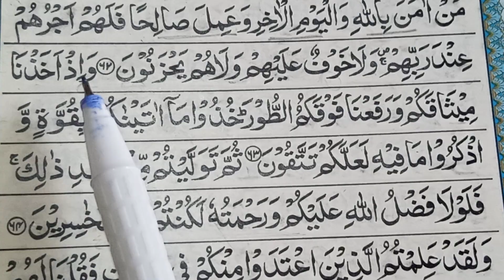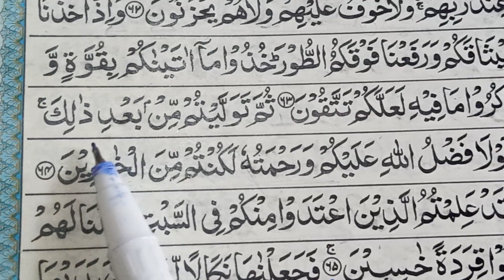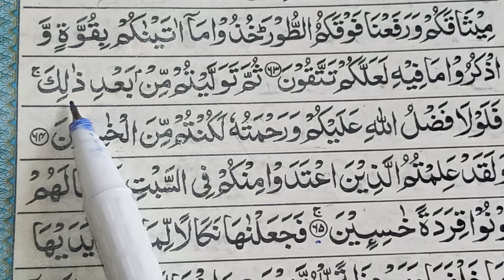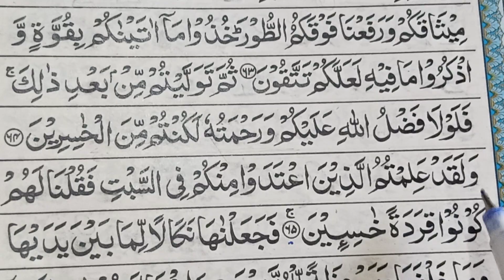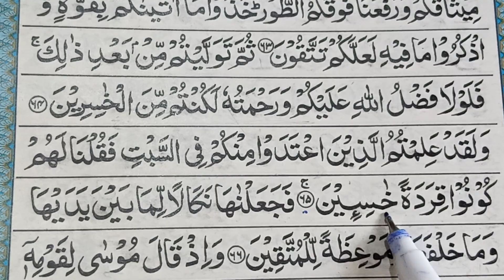قران پاک کو تجوید سے پڑھنا سیکھیں || Learn Quran